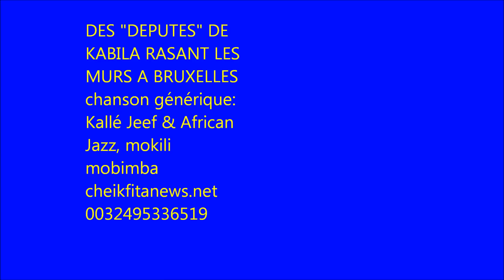DES DEPUTES DE KABILA RASENT LES MURS A BRUXELLES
Des "députés" congolais issus des élections chahutées du 28 novembre 2011 séjourneraient actuellement à Bruxelles. Selon les informations que nous avions eues, et qui circulaient déjà dans les milieux des combattants,  cette délégation devrait être reçue par monsieur André Flahaut, président du parlement belge.

Vers 9h30 le lundi 9 juillet 2012, nous nous sommes rendus au parlement. L'entrée était gardée par plusieurs policiers.

Il nous sera dit par la police un, que la rencontre était à huis clos, deux, que le parlement se situant en zone neutre, il n'était pas permis d'y manifester.

En nous rendant vers le métro Park, nous apercevrons deux personnes devant le parlement de la communauté française. Apparemment des membres de la délégation congolaise.

Un inspecteur de police nous donnera deux minutes pour vider les lieux sous peine d'arrestation. Ce que nous ferons à contrecoeur, notre objectif ayant été d'interviewer les membres de la délégation congolaise. Un véhicule diplomatique s'arrêtera presqu'au même moment, et récupérera nos deux personnalités.

À peine assis sur le quai, des policiers viendront nous interpeller et nous ramener hors de la station de métro.

Après vérification d'identité, il nous sera demandé de quitter définitivement la zone neutre sous peine d'arrestation cette fois.

Et les « députés » de Kabila? Quelque part à Bruxelles, rasant sûrement les murs pour se déplacer.

Cheik Fita

Bruxelles, le 9 juillet 2012